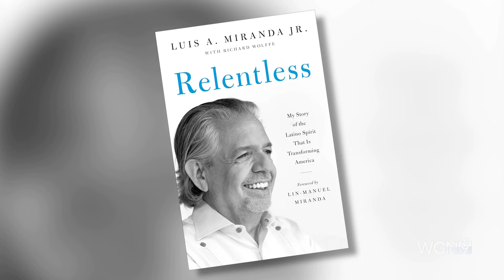Adelante Chicago-Luis A. Miranda Jr. "Relentless"